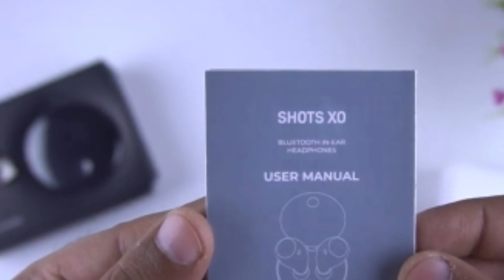Noise shot xo full review || noise new ear buds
Hello dosto ish video me aaj ham jane ge noise shot xo ke bare me

Cover topics
1. Noise shot xo
2. Noise shot xo review
3. Noise shot xo price
4. Noise shot xo details
5. Noisw new ear buds